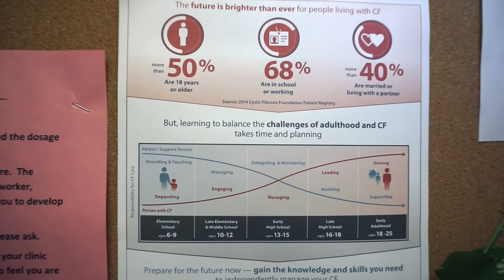CYSTIC FIBROSIS CLINIC DAY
OPEN ME!!